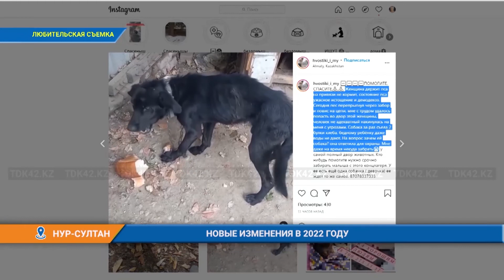НОВЫЕ ИЗМЕНЕНИЯ В 2022 ГОДУ